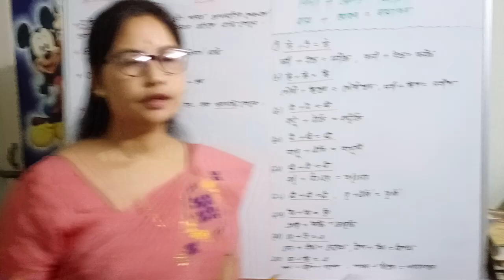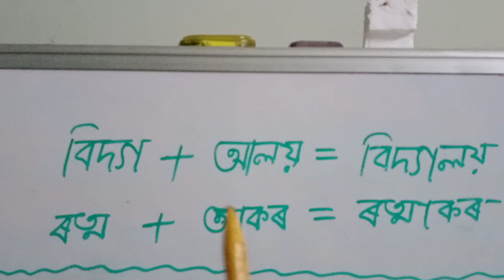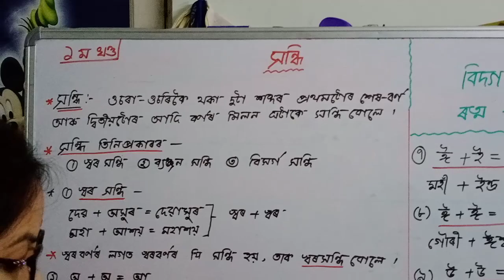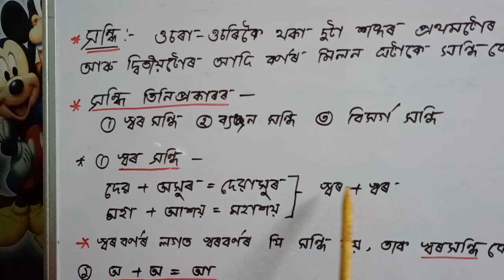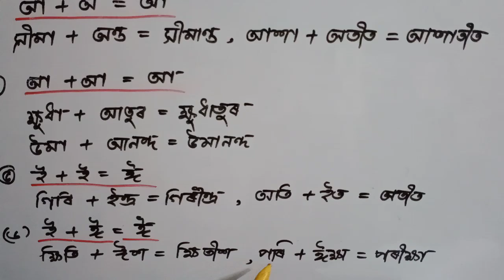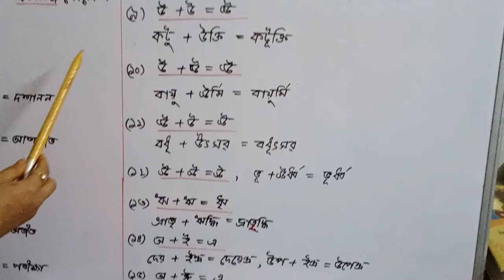দশম আৰু নৱম শ্ৰেণীৰ অসমীয়া ব্যাকৰণ """সন্ধি"" (1st part)